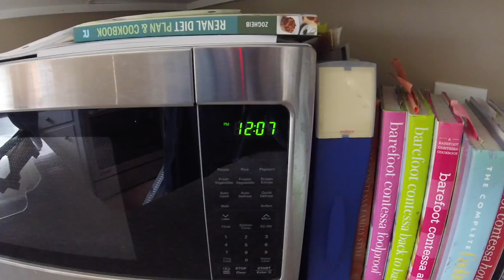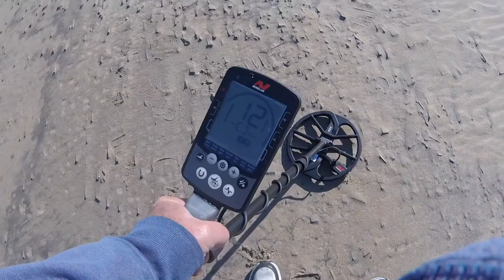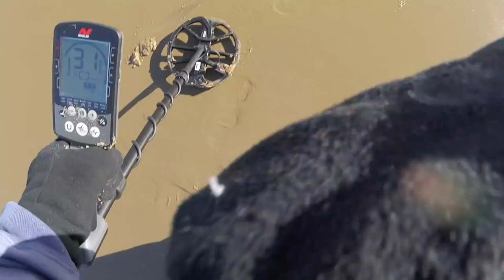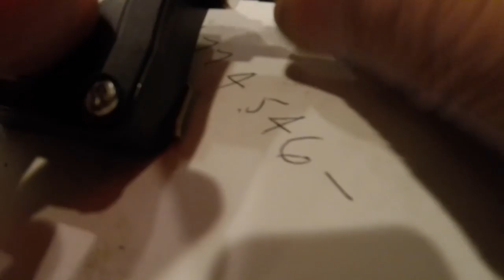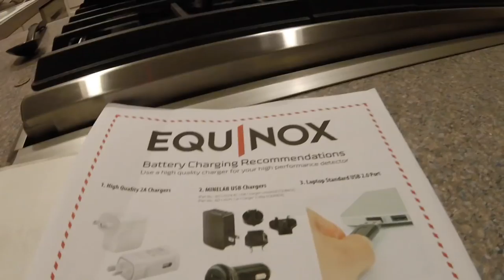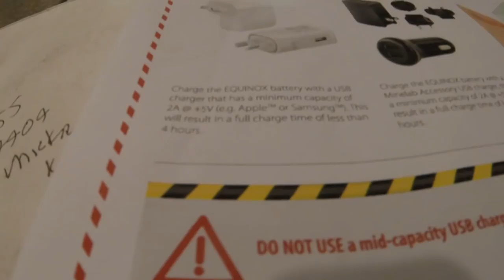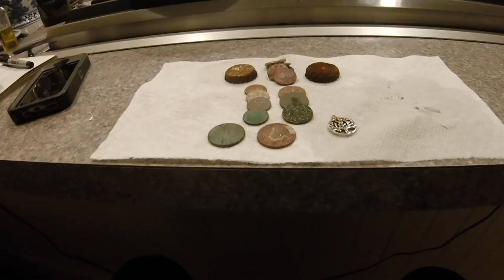My Equinox was on a bald spot today for surfchurch - Denny's was Not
i guess i went the wrong way today - happens :-)

mumblesman was on the tickets today - not sure about gigmaster, no report, beaver on break.
HERE IS THE KEWL LINK I WAS TALKING ABOUT!!

GEAR I USE:
Stavrscoop
go pro hero session camera